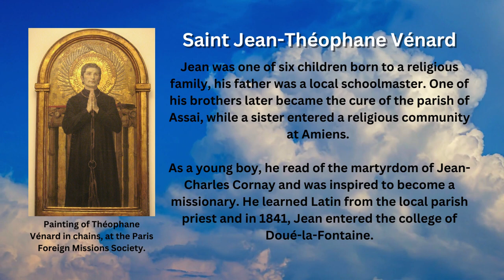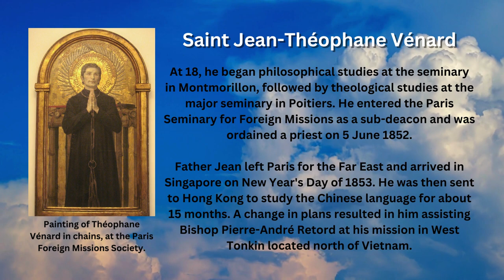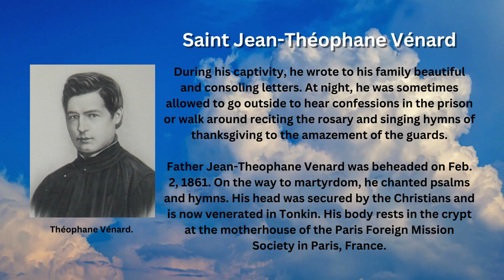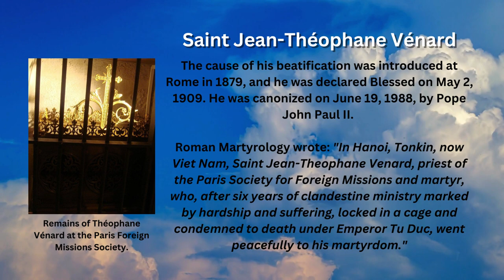Saint of the Day - Jean Théophane Vénard (November 6th)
Every November 6, the Church celebrates the feast of St. Jean-Théophane Vénard, a French missionary who was a member of the Paris Foreign Missions Society that was sent to Vietnam and was martyred for his faith.

Early Life

Jean was one of six children born to a religious family, his father was a local schoolmaster. One of his brothers later became the cure of the parish of Assai, while a sister entered a religious community at Amiens.

As a young boy, he read of the martyrdom of Jean-Charles Cornay and was inspired to become a missionary. He learned Latin from the local parish priest and in 1841, Jean entered the college of Doué-la-Fontaine.

Priesthood

At 18, he began philosophical studies at the seminary in Montmorillon, followed by theological studies at the major seminary in Poitiers. He entered the Paris Seminary for Foreign Missions as a sub-deacon and was ordained a priest on 5 June 1852.

Father Jean left Paris for the Far East and arrived in Singapore on New Year's Day of 1853. He was then sent to Hong Kong to study the Chinese language for about 15 months. A change in plans resulted in him assisting Bishop Pierre-André Retord at his mission in West Tonkin located north of Vietnam.

Mission to Vietnam

Shortly after their arrival, a new royal edict was issued against Christians. This forced the missionaries to seek refuge in caves and forests. Jean continued to exercise his ministry, mostly at night.

On 30 November 1860, Father Jean was captured and sent to the city of Phủ Lý and then to the prefecture in Hanoi. Tried before a mandarin, he refused to apostatize and step on a Fumi-e. He was sentenced to be beheaded.

Martyrdom

During his captivity, he wrote to his family beautiful and consoling letters. At night, he was sometimes allowed to go outside to hear confessions in the prison or walk around reciting the rosary and singing hymns of thanksgiving to the amazement of the guards.

Father Jean-Theophane Venard was beheaded on Feb. 2, 1861. On the way to martyrdom, he chanted psalms and hymns. His head was secured by the Christians and is now venerated in Tonkin. His body rests in the crypt at the motherhouse of the Paris Foreign Mission Society in Paris, France.

Veneration

The cause of his beatification was introduced at Rome in 1879, and he was declared Blessed on May 2, 1909. He was canonized on June 19, 1988, by Pope John Paul II.

Roman Martyrology wrote: "In Hanoi, Tonkin, now Viet Nam, Saint Jean-Theophane Venard, priest of the Paris Society for Foreign Missions and martyr, who, after six years of clandestine ministry marked by hardship and suffering, locked in a cage and condemned to death under Emperor Tu Duc, went peacefully to his martyrdom."